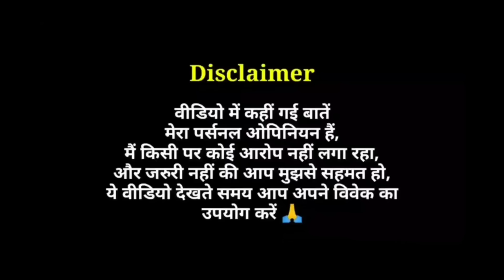Appu - Movie Review by Pratik Borade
Appu 2024 Animated Film Review in Hindi by Pratik Borade